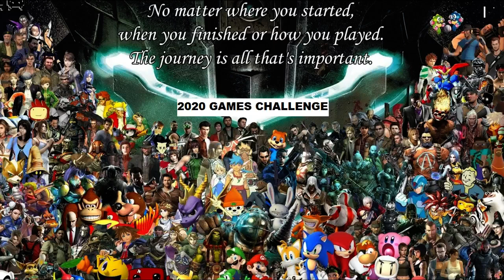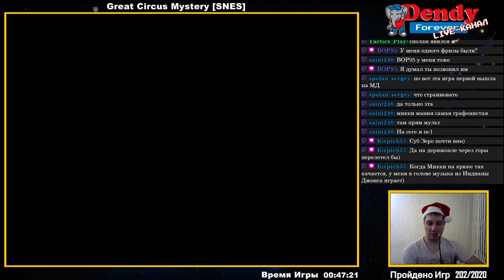[203/2020] Great Circus Mystery Starring Mickey & Minnie, The (SNES)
Hard Difficulty, No Passwords, No Continue